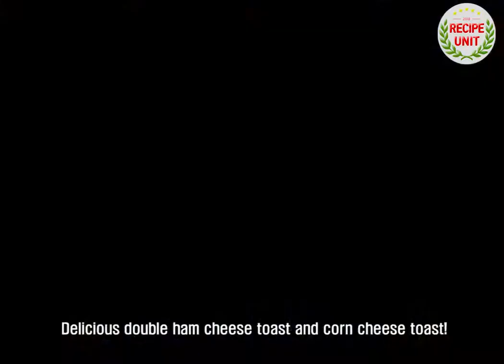[Recipe Unit] How to make Double ham cheese & Corn cheese Toast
Introduce how to make a good double ham cheese & corn cheese toast with a simple brunch or spring picnic lunch.

The savory taste of cheese and the crispy texture of bread will make you a pleasant partner. ^^

I can make it simple. It's good for breakfast, brunch, and it's perfect for kids' snacks.

Join us for a video on how to make double ham cheese & corn cheese toast.